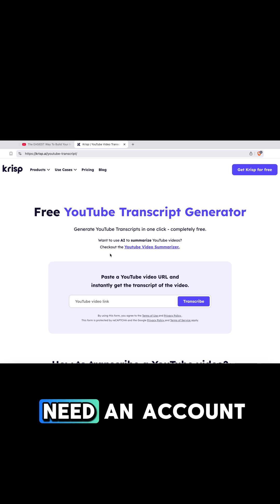I Replaced $300 Poppy AI With This FREE Hack 🤯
They're charging $300/month for something you can do in 5 minutes for FREE! 💸

This simple workflow delivers EXACTLY what Poppy AI does without the expensive subscription. Why pay thousands per year when the solution is right at your fingertips?

Watch to discover the money-saving hack that AI influencers don't want you to know about!